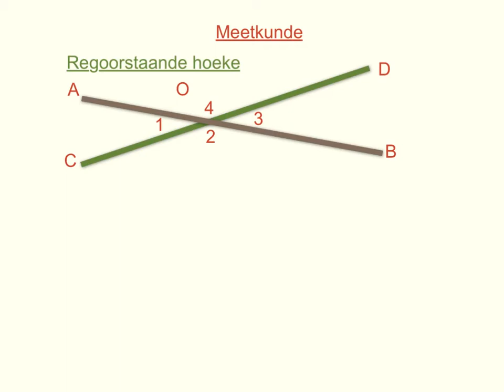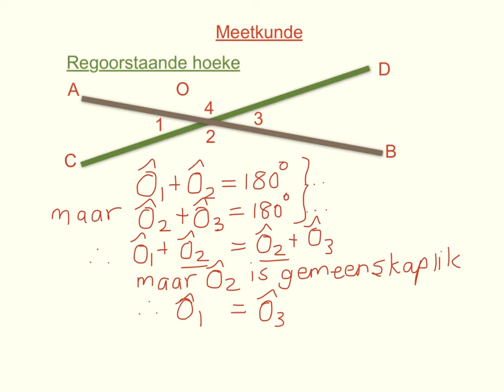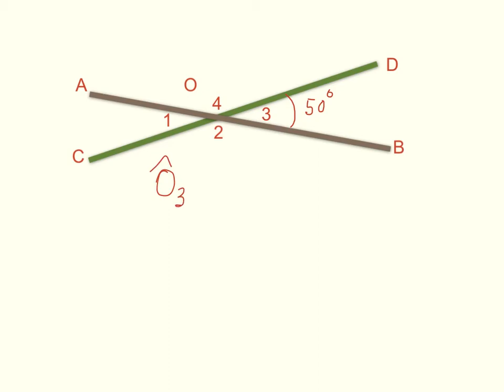Graad 8 Meetkunde Regoorstaandehoeke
Graad 8 Meetkundeles oor Regoorstaandehoeke